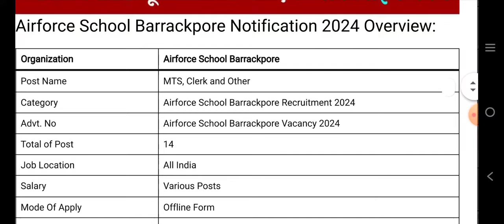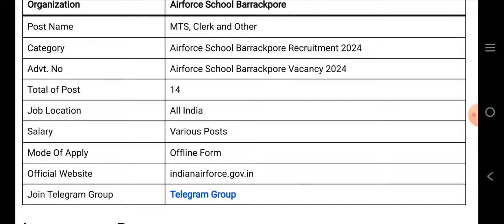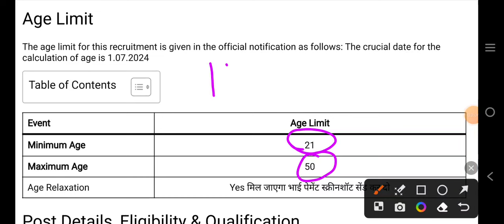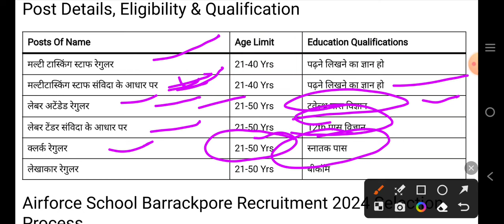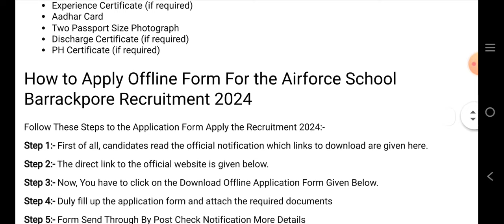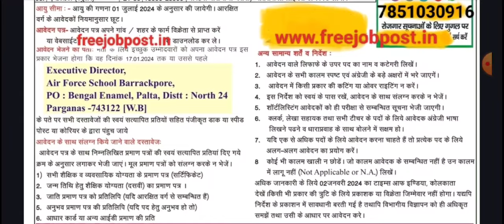Air Force Group C Bharti 2024 || Big Update 2024 || Permanent Bharti 2024 || MTS LDC Drive,Cook 2024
naukarinew.in